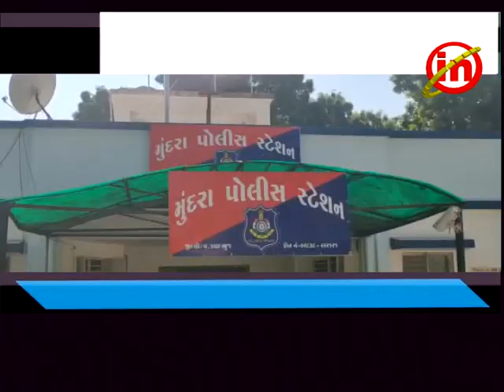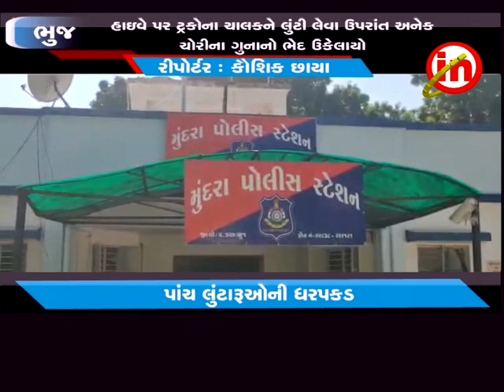ભુજ : લોકલ ક્રાઈમ બ્રાન્ચ પડ્ઢિમ કચ્છ અને મુન્દ્રા પોલીસે પાંચ લૂંટારુ ટોળકી ને ઝડપી પાડી